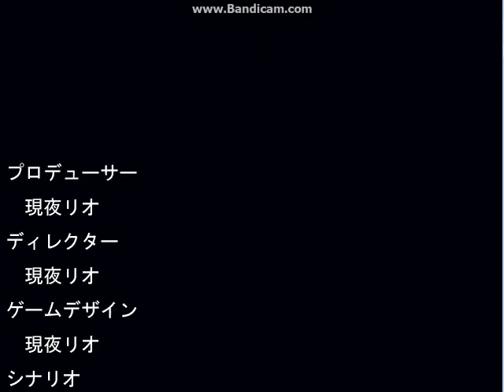Sonic Battle Lost Ending Neo Mephiles (Custom Story Mode)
Hello. I've been playing Sonic Battle Lost Ending Neo for quite a while now and I messed with game for a bit. I gave Mephiles a custom story that is different then what you normally expect from SBLEN.

Mephiles goes against seven CPUS (Sonic, Tails, Knuckles, Shadow, Rouge, Amy, and Silver) to win the match. In SBLEN's story mode. The player must defeat the opponent that is given to him/her. In this story. There's a time limit to when a CPU will spawn to fight the player. If Mephiles defeats...Sonic. The match isn't over. Mephiles has to defeat everyone to win the match.

I hope you enjoyed me obliterating everyone. Have a good day/night. :D (This game was made and created by Shadowside)

Fun fact: I changed the color of Mephiles' flame! Looks cool huh!